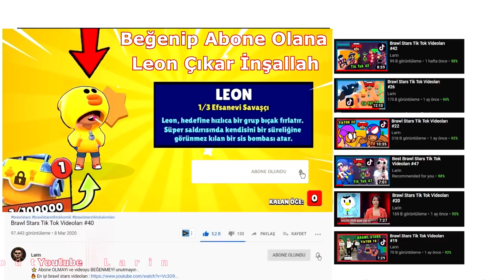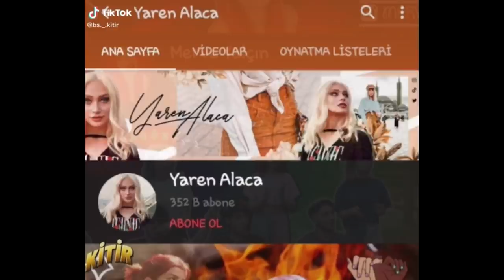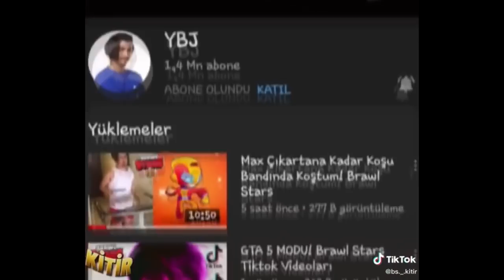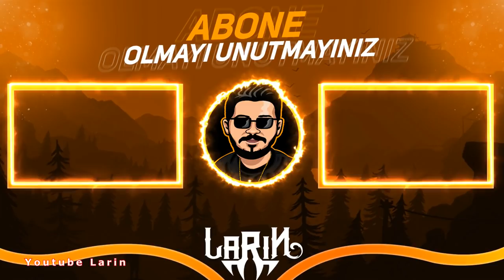Brawl Stars Tik Tok Videoları #195